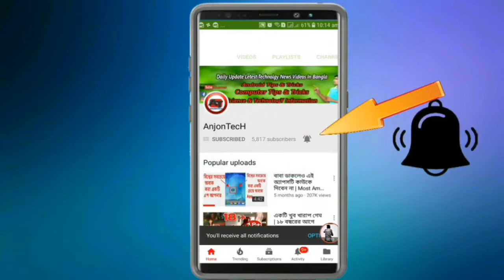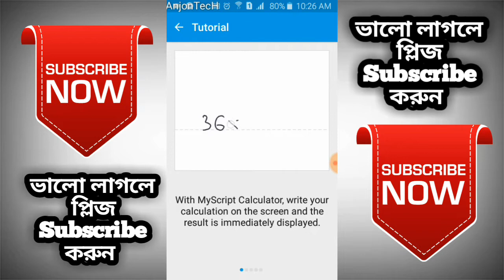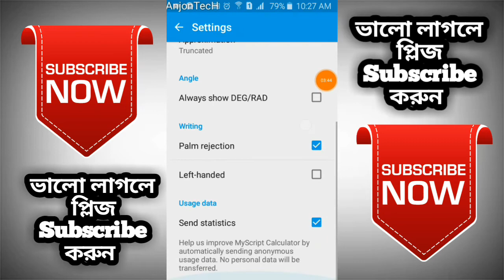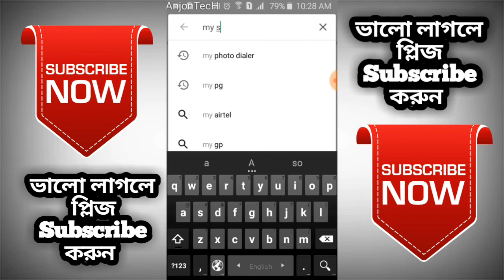STUDENTS দের জন্য খুব খুব প্রয়োজনিয় Application || Myscript Calculator Apps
Myscript Calculator Apps, Myscript,Calculator Apps,Myscript Calculator,Apps review,